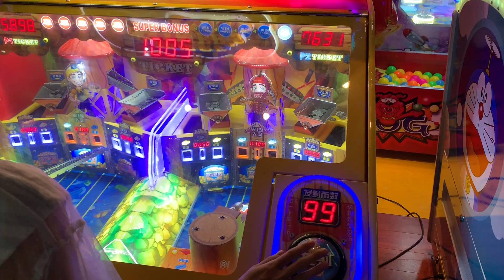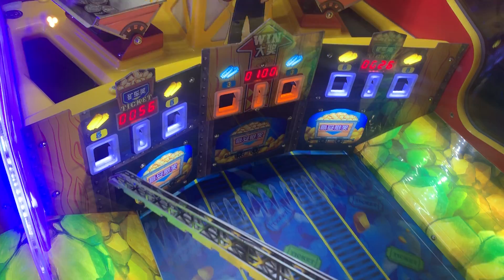Miber's God HD